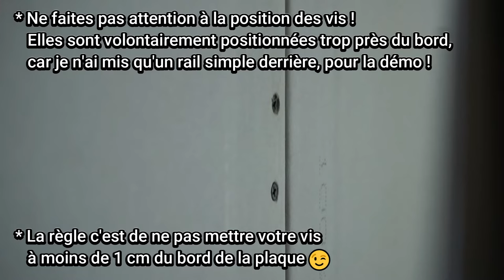[🛠TUTO🛠] COMMENT POSER DU PLACO HD SUR OSSATURE BOIS 🌳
Dans cette vidéo, je vous montre comment installer/poser des plaques de plâtres Haute Densité 5 en 1 sur une ossature bois, en plafond sous rampants et sur les murs et je vous donne quelques astuces !